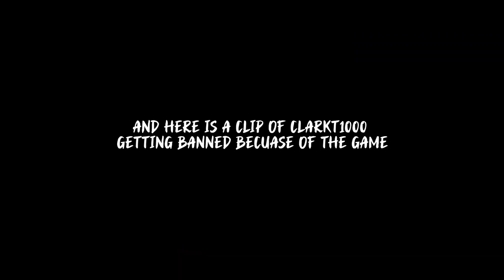KOHl’S ADMIN IS GETTING PEOPLE BANNED!!! ||CROSSWOODS A.2